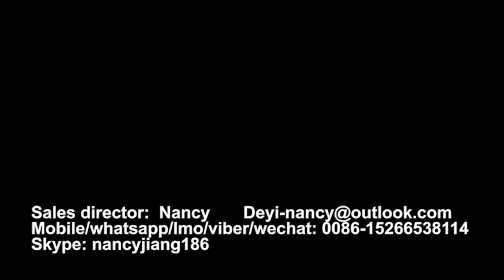ps foam fast food box forming machine, ps foam disposable container machine.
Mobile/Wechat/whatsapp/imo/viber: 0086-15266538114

The whole line of plastic box machine mainly including three machines:
1.​ PS foam sheet extruder
2.​ Fully auto forming and cutting machine
3.​ Plastic recycle machine